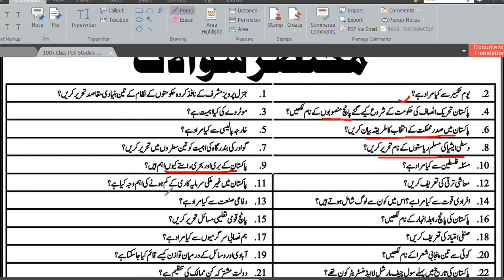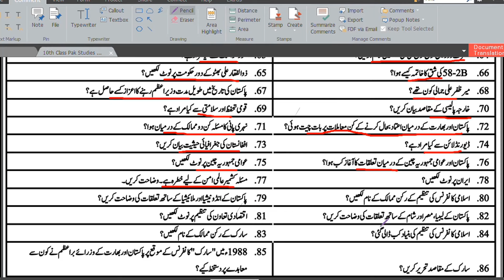10th Class Pak-Study Guess Paper | Important Short Questions Class 10th | Part 1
In this video, you will learn about the important short questions of Pak-Study from class 10th. This video will cover all of the important questions from the lesson and exercise from the Book of Pak-Study of class 10th.
10th classPAK-STUDY guesspaper2024
10th PAK-STUDY guesspaper2024#Class10thPAK-STUDY 2024
 PAK-STUDY  important questions if class 10, 10 class PAK-STUDY  questions, most important 10th class PAK-STUDY  mcqs
 PAK-STUDY  important questions 10th class 2024
 PAK-STUDY  model paper 2024 class 10th
 PAK-STUDY  guess paper 10th class 2024
 10th class PAK-STUDY  guess paper 2024
 PAK-STUDY  important model paper 2024 for 10th class
 guess paper PAK-STUDY  10th class 2024
 10th class PAK-STUDY  guess paper 2024
 10th PAK-STUDY  guess paper 2024
 10 class PAK-STUDY  model paper 2024
 10th class PAK-STUDY  guess
 PAK-STUDY  class 10 model paper 2024
 PAK-STUDY  10th class model paper 2024
 10th class PAK-STUDY  guess paper 2024
 10th class PAK-STUDY  important questions 2024